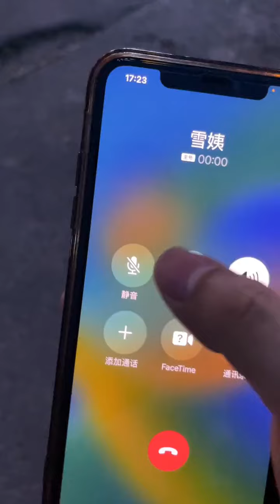我该不该让她去